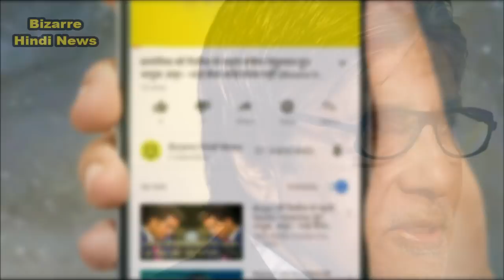मैनकाइंड फार्मा के लिए प्रचार करेंगे बिग बी अमिताभ बच्चन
Mankind Pharma has made Bollywood superstar Amitabh Bachchan his brand ambassador. The company said on Monday that through this partnership, it will further enhance the importance of good health and cheap treatment.
McAdpand Pharma Chief Executive Officer (CEO) Rajiv Junja said, 'We believe that this alliance will increase our brand trust and increase. This will strengthen Mankind's brand image in consumers. We welcome Amitabh Bachchan to come to the Mankind family.
About this, Big B said, "I am very happy to be associated with the Mankind family. I am happy that I am associated with a brand whose identity is going to serve across the country. "
The number of employees of Mankind Pharma Company is 14 thousand. The company's portfolio includes many popular FMCG brands sold from pharma to counter counter medicines.